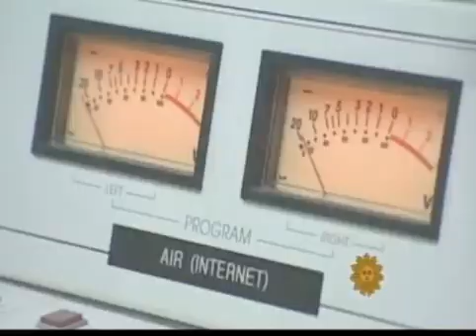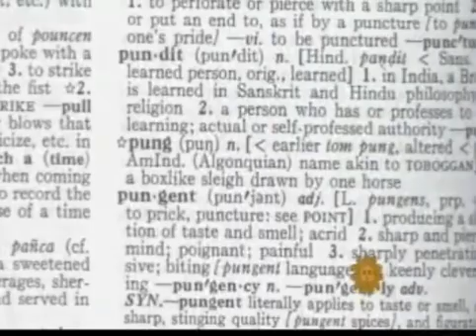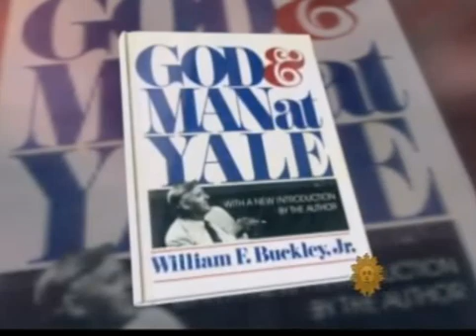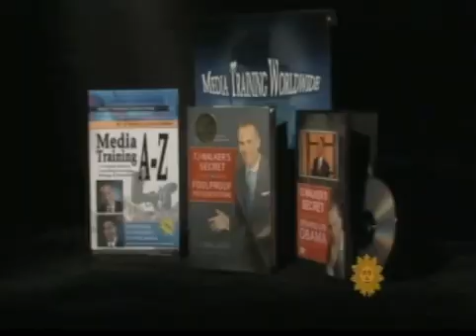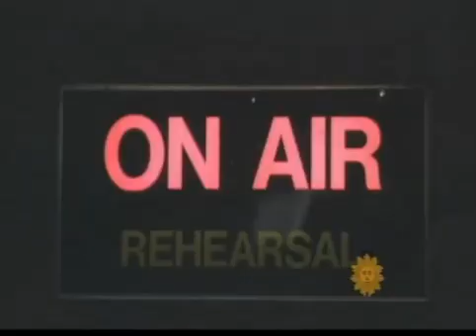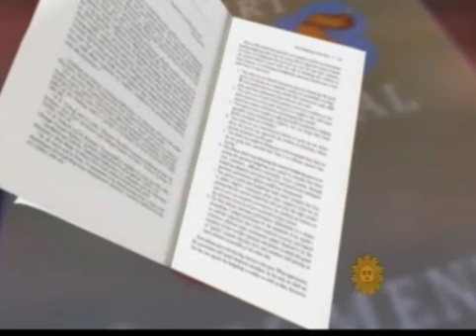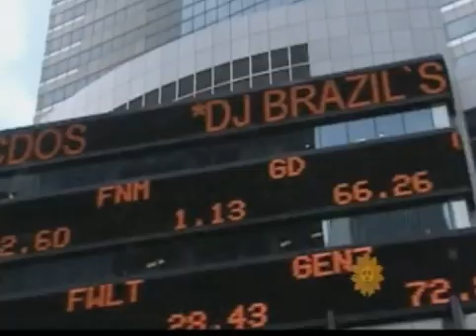TJ Walker on CBS Sunday Morning - public speaking media training presentation training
TJ Walker, CEO of Media Training Worldwide and #1 USA Today Best Selling author of TJ Walker's Secret to Foolproof Presentations, appears on CBS Sunday Morning to offer his expert opinion on being a tv pundit.